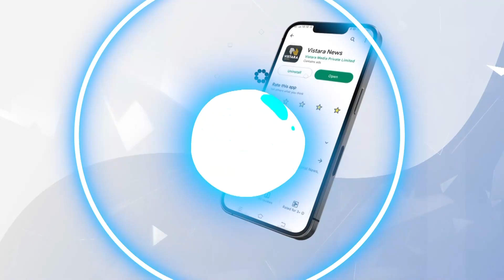ವಿಜಯೇಂದ್ರ ಪಟ್ಟಾಭಿಷೇಕಕ್ಕೆ ಶ್ರೀರಾಮುಲು ಹೇಳಿದ್ದೇನು? | Sri Ramulu Reacts On BY Vijayendra | Vistara News